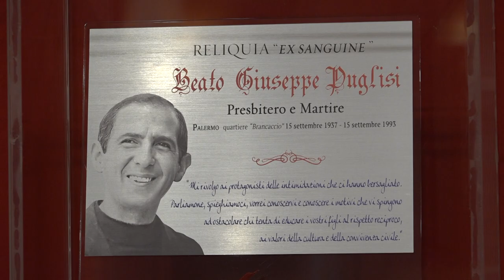Affidata al Comando Generale dell’Arma dei Carabinieri una reliquia del Beato Padre Giuseppe Puglisi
L’affidamento della reliquia è stato annunciato lo scorso 31 maggio, in occasione di un convegno alla Scuola Ufficiali, dall’Arcivescovo di Palermo Mons. Corrado Lorefice. L’iniziativa simboleggia la comune missione volta alla tutela della legalità attraverso il servizio di prossimità e specifiche iniziative sociali, seguendo gli esempi di vita del Beato Puglisi e dei tanti Carabinieri che, talvolta al costo dell’estremo sacrificio, si sono immolati e continuano a farlo nell’attività di contrasto alla criminalità organizzata sull’intero territorio nazionale